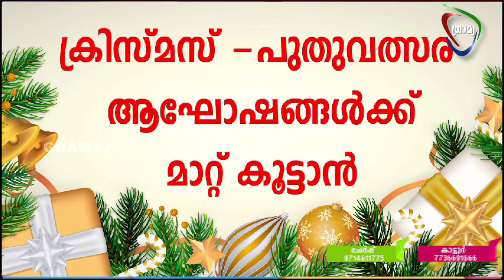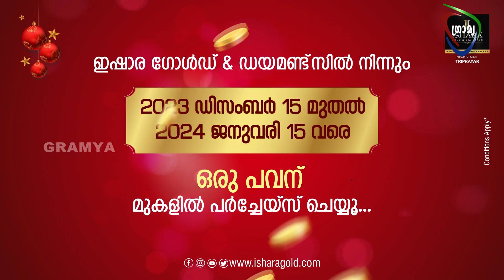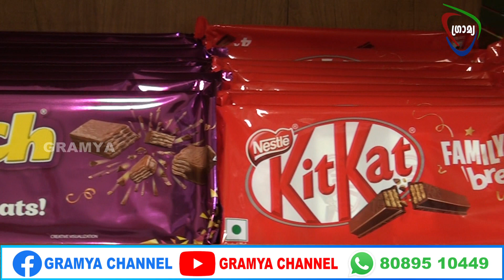GRAMYA NEWS 2023 DECEMBER 21